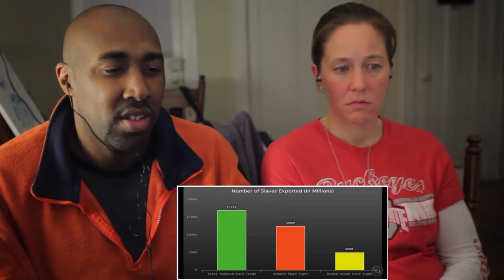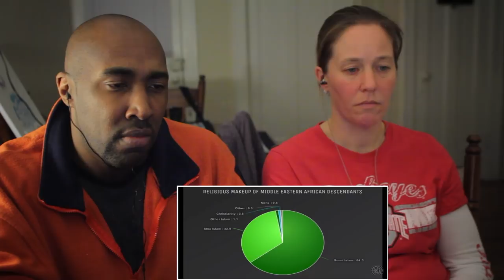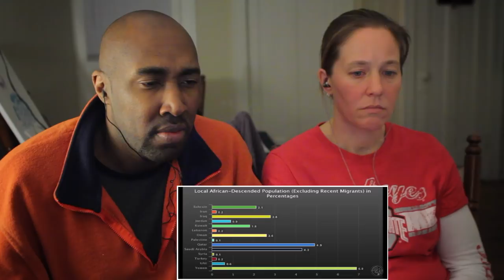Stranded From the Ottoman Slave Trade (REACTION)